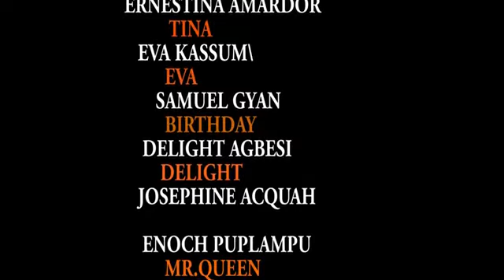Campus Trivia series episode 2